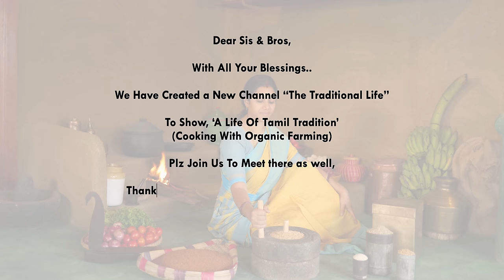Full Fish Fry Masala | Fishing | Fish Fry Recipe | Tasty and Easy Recipe | The Tiny Foods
Fish Fry Masala is one of the famous Non Veg recipe in  the world.

The things which we used to cook this miniature Full Fish Fry Masala is kids kitchen sets, we tried in the way of primitive method of cooking using miniature utensils

The Tiny Foods, Is Happy to share with it’s 3+ Million family members by creating “An Organic Food Forest”, As a symbol of Your Love & Support..